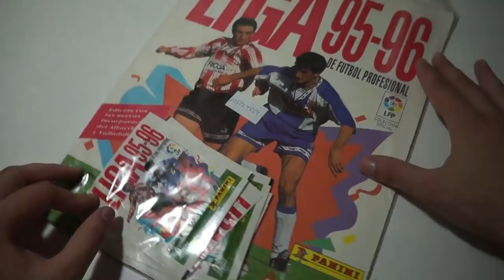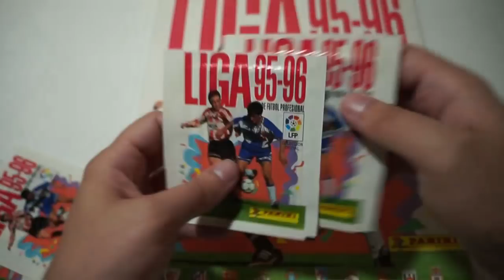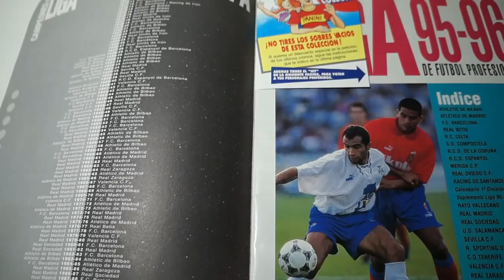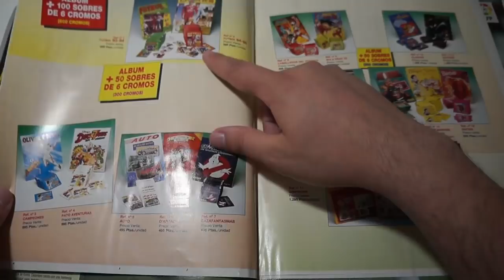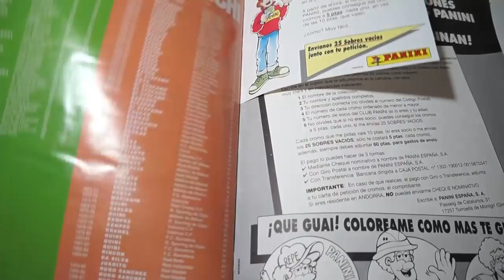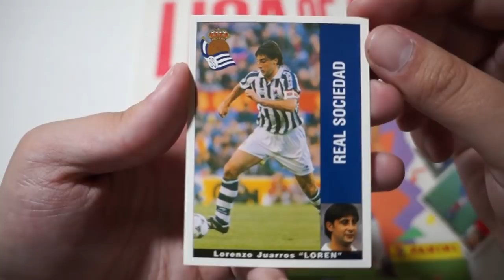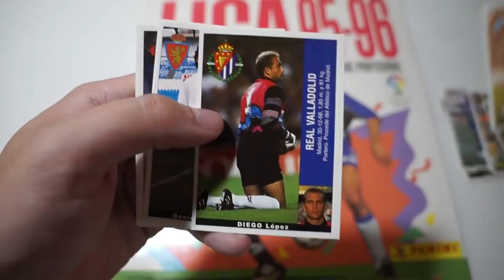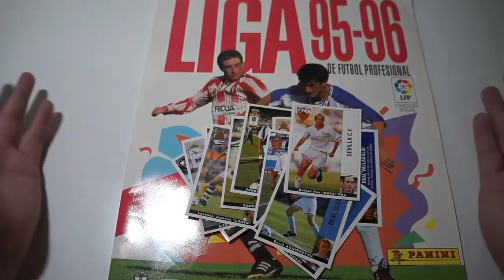COLECCIONISMO PURO , CROMOS DE LA LIGA AÑO 1995-1996